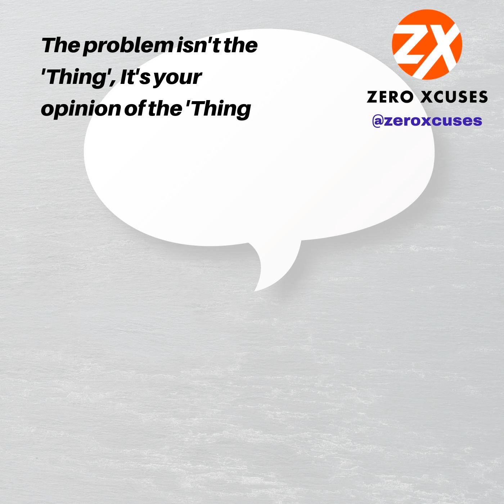The problem isn't the 'Thing', It's your opinion of the 'Thing' -- Zero Xcuses Podcast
As we experience events in our lives we tend to allow our default view of those events to drive our opinions of said events. Many do not realize how they can re-frame their opinions into a more productive light to move us closer to our goals rather than away. The bottom line is that we get to decide what things mean so tune in to hear how you can do just that in today's episode!  Are you ready for more DISCIPLINE, FOCUS &amp; Zero Xcuses in your life?  Take the first step and schedule a free 15 minute Strategy Session with Kenyon HERE!  If you're ready for even more, take advantage of our 5-week Discipline Deep Dive course starting 1APR! to get enrolled!